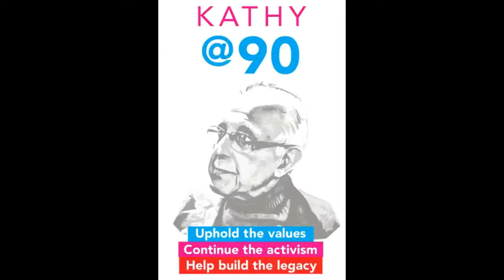Discussion on xenophobia, migration and disinformation - AKF and Lawyers for Human Rights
On Friday, August 30, the Ahmed Kathrada Foundation together with Lawyers for Human Rights hosted a discussion at the Apartheid Museum which interrogated xenophobia, migration and disinformation. In the video, Chairperson of the Ahmed Kathrada Foundation Board, Derek Hanekom unpacks issues such as xenophobia and the consequences of disinformation in fueling anti-migrant sentiment.